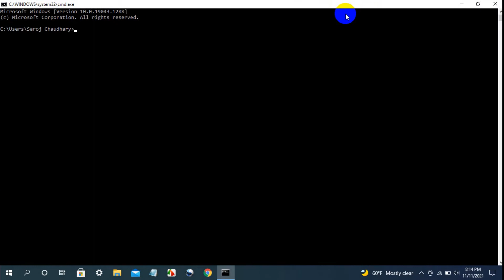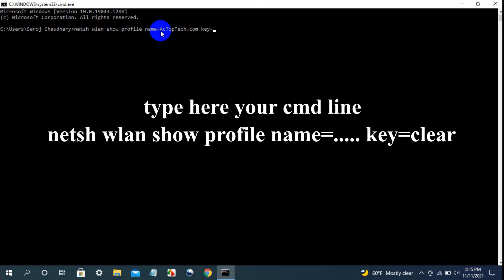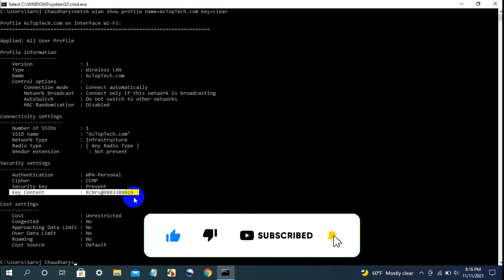CMD: How to find wifi password in laptop | Windows 10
Please Follow me on. for more